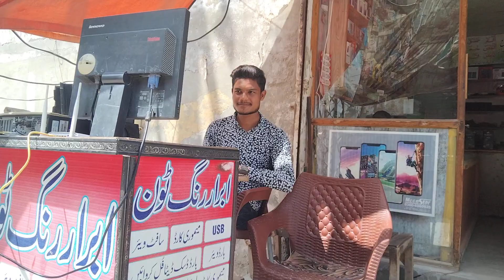مہر ابرار رنگ ٹون & موہڑہ موبائلز بھلوال